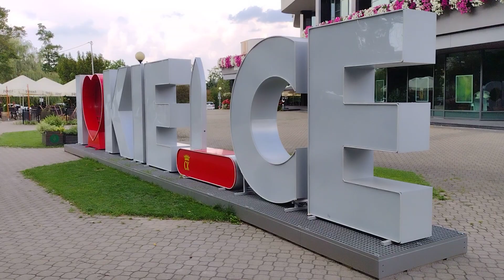Kielce fontanna 21.08.2023